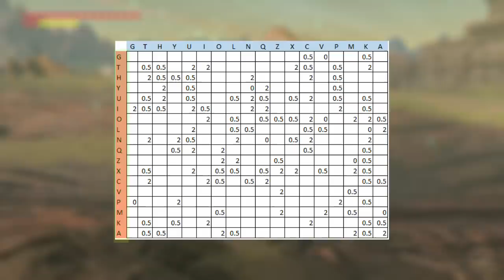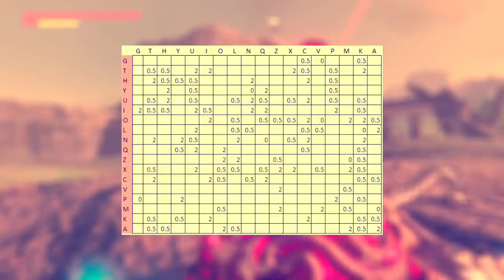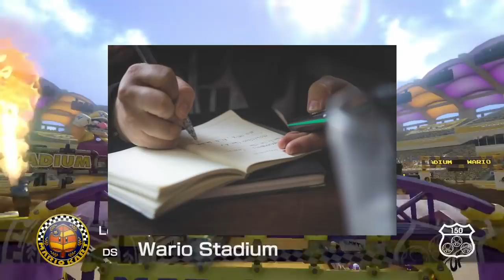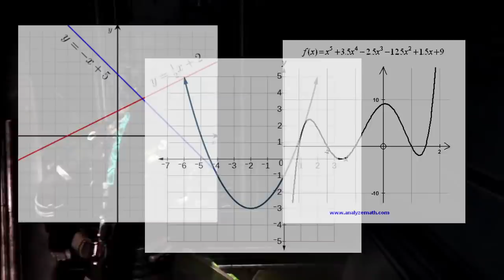Video Games Are Just Exams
Tests and exams are a real pain, but what if they were as easy as your favorite game? In this episode of thought burst, I'll explore how the psychology of the generation effect can help you become a better student and give you more confidence heading into exams.

Game Sources:
FIFA 18 - Electronic arts
Fortnite - Epic games, People Can Fly
The Legend of Zelda Breath of the Wild - Nintendo
Skyrim - Bethesda
Pokemon Sapphire - Game Freak
Pokemon Pearl- Game Freak
Pokemon Gold- Game Freak
Pokemon Colosseum - Genius Sonority
Pokemon Ultra Sun - Game Freak
The Legend of Zelda Ocarina of Time - Nintendo
Paper Mario The Thousand Year Door - Intelligent Systems
Celeste - Matt Makes Games
Red Dead Redemption 2 - Rockstar Studios
Mighty Gunvolt Burst - Inti Creates

Music Sources:
The Legend of Zelda Wind Waker - Track 38: Dragon Roost Island
Final Fantasy X - Track 19: Spira Unplugged
Kamex - Pokemon G/S/C - Legendary Beasts Remix
Kamex - Pokemon Sun/Moon - Trainer Battle Remix
Kamex - Pokemon HG/SS - Vs. Suicune Remix
Koji Kondo - Zelda 64 Title Theme
Paper Mario TTYD - Track 1 Story of the Thousand Year Door
Jason Graves: Dead Space 3 - Track 6: The Fiery Room
Michael Alexander Compositions - Pokemon Evolutions Sun and Moon Commercial Extended

Research Sources
Rosner, Zachary A., Jeremy A. Elman, and Arthur P. Shimamura. “The Generation Effect: Activating Broad Neural Circuits During Memory Encoding.”

"The Generation Effect: Delineation of a Phenomena" N. Slameka, P. Graf)

_Welcome to Daryl Talks Games_

Hi! I’m Daryl, and on this channel I explore the intersection between video games, psychology, and real life.

 I’ve talked about how Pokemon and the Generation Effect can make you a better student. I’ve made a video on why game developers really should understand functional fixedness. And I’ve interviewed some of the best speedrunners on Earth to find out how exactly they make setting world records look so easy.

Primacy and Recency, subconscious associations, classical conditioning, divergent thinking, amnesia (the disorder not the game), if its psychological concept that relates to games, I’ve probably talked about it before or will in the future. But to be clear, psychology isn’t all I talk about. Every now and then I’ll dabble in a little bit of game design and sometimes I’ll just talk about life and how games really can make it better... and for some people are the best way to relate to the world around us.

If you take a look at my videos, I truly hope that you learn something or are entertained and that your day is better after watching!

**All images, graphics, and fonts created or found with postermywall.com, Pexels.com, Videvo.net, and Lightworks v14 editing software.**